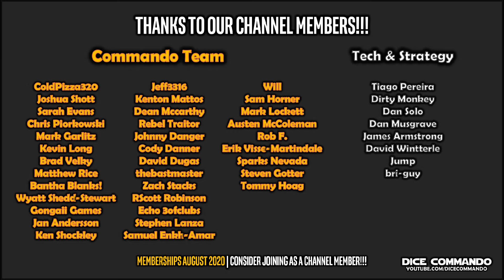Star Wars Destiny | DC Team TTS | Luminara Padawans v Hero Vehicles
Game 1 from Commando Team TTS play on August 5th, 2020. Rebel Traitor vs. Johnny Danger.